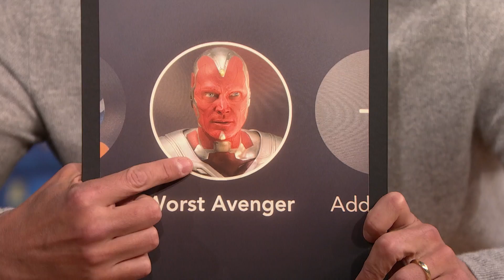Paul Bettany Didn’t Want to Shoot WandaVision in Front of a Live Audience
Paul Bettany talks about A Very British Scandal, explains how he became an actor and reflects on working with Elizabeth Olsen on WandaVision.

Paul Bettany Didn’t Want to Shoot WandaVision in Front of a Live Audience - Late Night with Seth Meyers